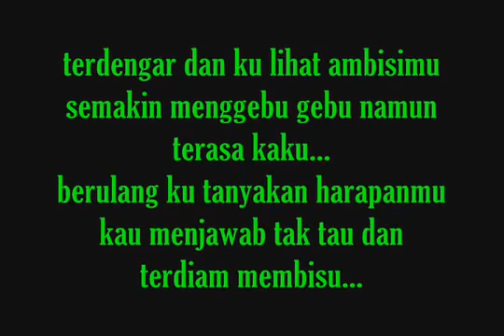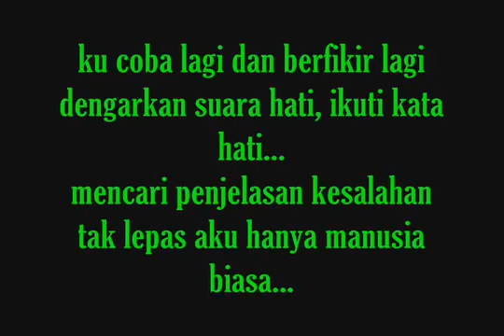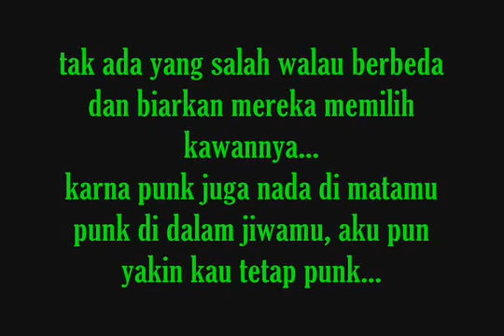Band - Superiots - Kau Tetap Punk (Lyrics)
Band - Superiots
Musik - Kau Tetap Punk
Genre - Punk Rock Indonésia
Country - Indonésia
Álbum - Kita Bukan Mereka